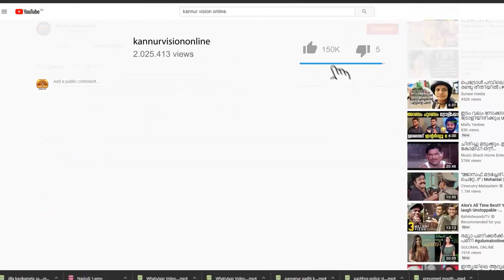14 പേരുടെ മരണത്തിന് കാരണം ലഹരിമാഫിയയെന്ന് മുൻ എം എൽ എ .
14 പേരുടെ മരണത്തിന് കാരണം ലഹരിമാഫിയയെന്ന് മുൻ എം എൽ എ .
മുഴപ്പിലങ്ങാട് ലഹരിമാഫിയ ഉണ്ടെന്ന് സമ്മതിച്ച് പഞ്ചായത്ത് പ്രസിഡണ്ടും മുൻ എം എൽ എയും.